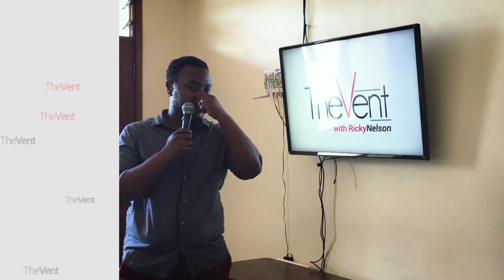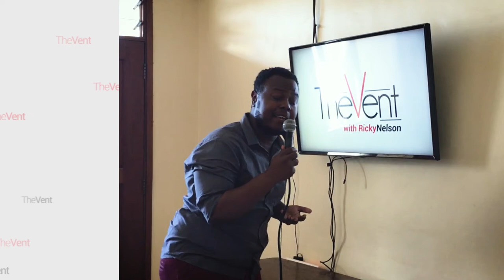TheVent - Marriage is not for EVERYBODY